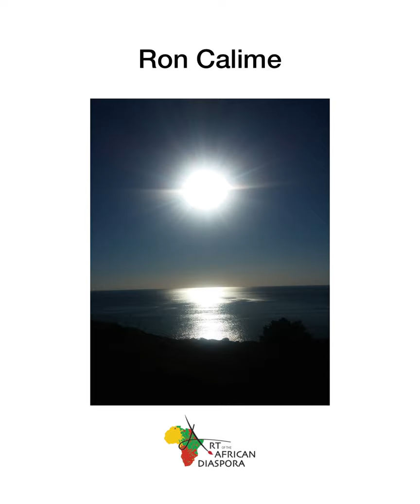Art of the African Diaspora 21-22 Exhibition - County Administration Office Martinez CA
The Art Of The African Diaspora exhibition is the longest-running event of its kind, within the San Francisco Bay Area’s oldest established Art Center, the Richmond Art Center. In 1989, artist and professor Marie Johnson Calloway created the Colors of Black salon for African American artists.

In 1996, artists Jan Hart-Schuyers and Rae Louise Hayward established The Art of Living Black exhibit at the Richmond Art Center. Many artists from Colors of Black participated in the inaugural exhibition, which presented the work of emerging and established African American artists. Over the next twenty-five years, the Richmond Art Center presented exhibitions to increase visibility for African American artists in the Bay Area.

In 2019, the Steering Committee became aware of the necessity to incorporate a broader vision of the African Diaspora and consequently renamed the organization, Art Of The African Diaspora.

The Arts and Culture Commission is a proud partner of the Art Of The African Diaspora.

The exhibition is now up for viewing on the first floor of 1025 Escobar St Martinez, CA.
View Monday-Friday 8am-5pm.